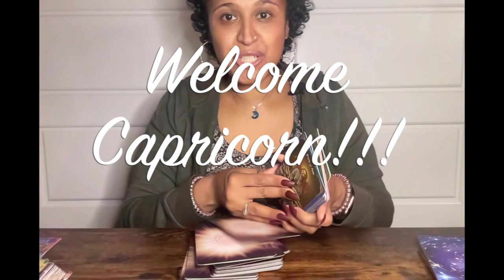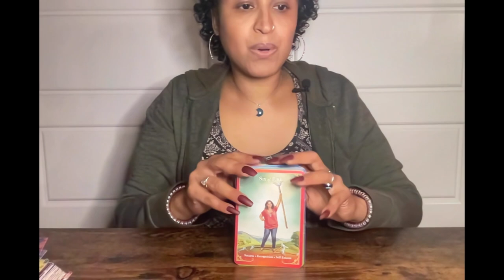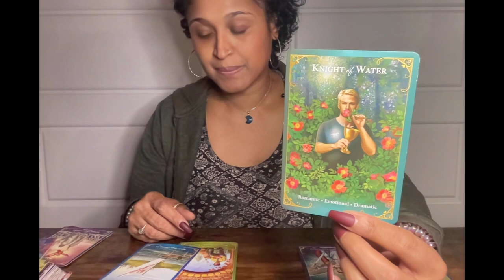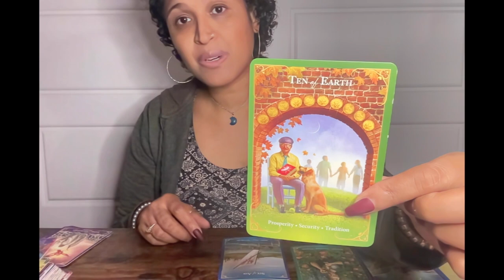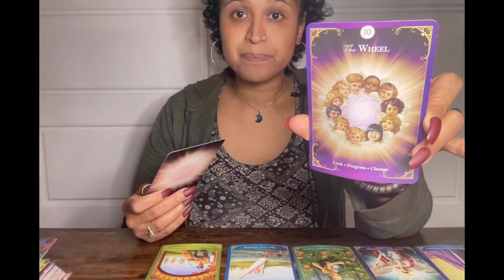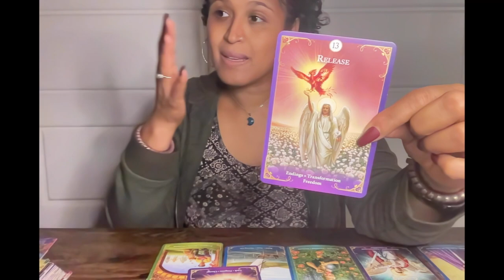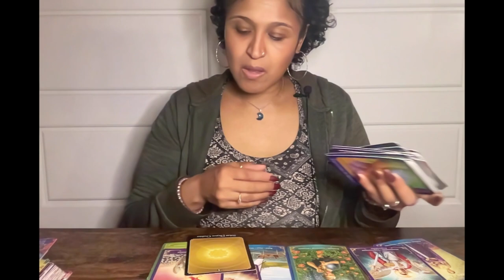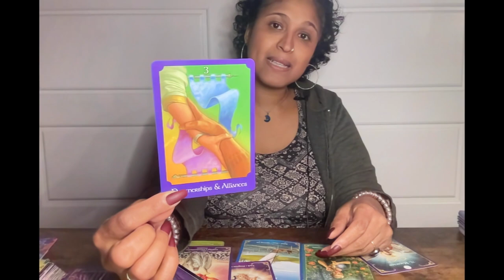CAPRICORN!!! LEAVING THINGS/PEOPLE BEHIND. IT CAN BE A FRESH NEW BEGINNING FOR YOU!! RECAP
Xoxo,
Nay